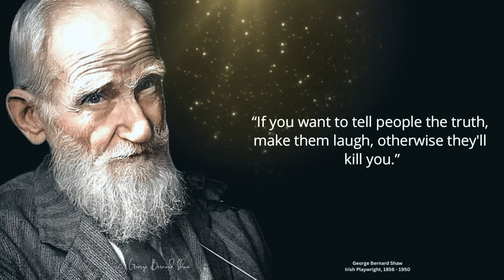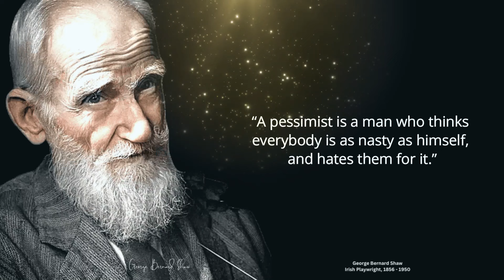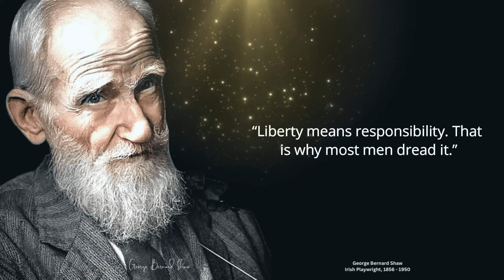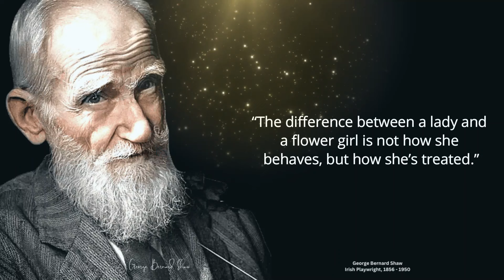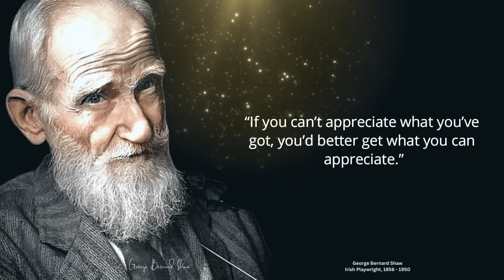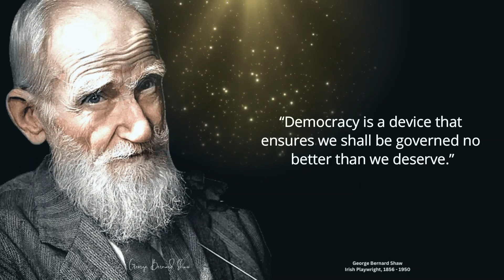Bernard Shaw Quotes Which will help you to not to Regret in Old Age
About Video - George Bernard Shaw Quotes
In This Video we will watch George Bernard Shaw Quotes Video.

Thanks for checking out My Quote Life on YouTube!